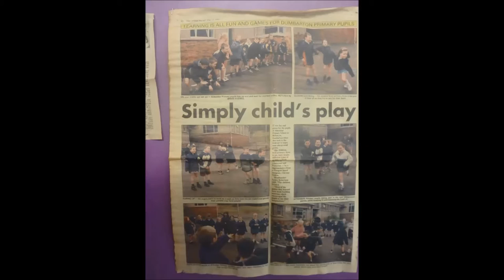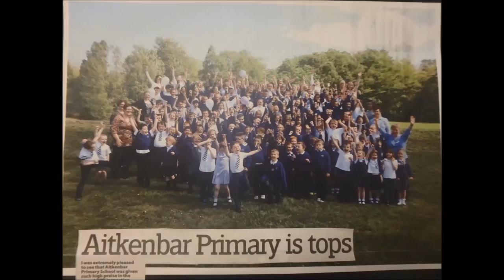Aitkenbar Closing Film 2016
Our fantastic school is moving to a new building!! To celebrate it- we made this video showing why Aitkenbar truly is the best school in the land. Hope you enjoy it!